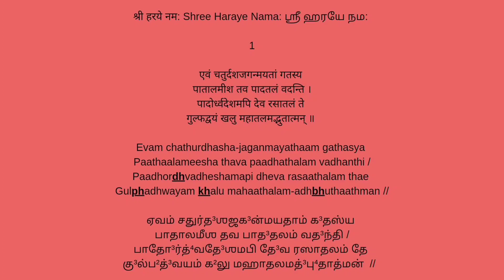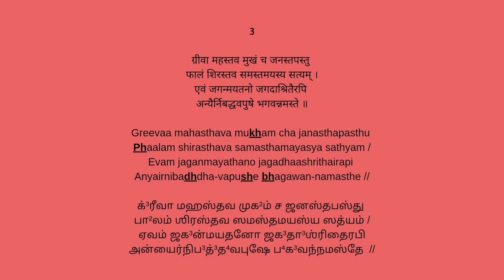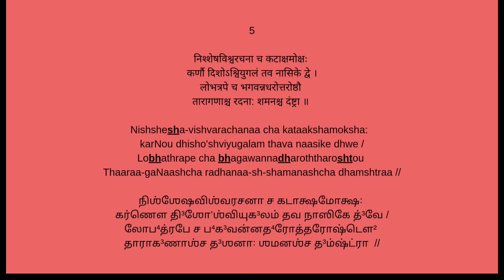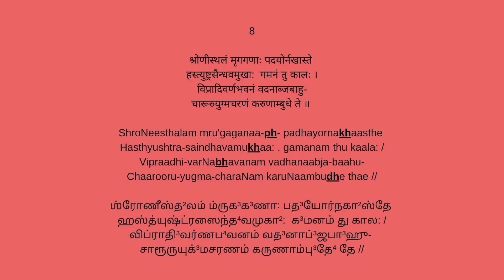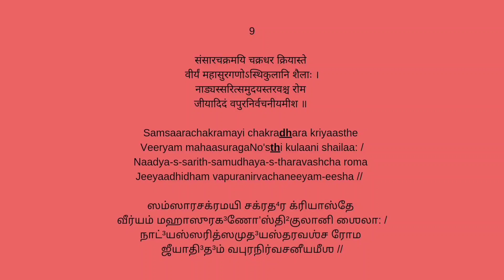narayaneeyam | Dhashaka 6 | Guruvayurappan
Follow us on :

Free Audio Shloka Class and a virtual Sanathana Sathsang

Sarvam Chandrashekharam
Sarvam Krushnaarpanam